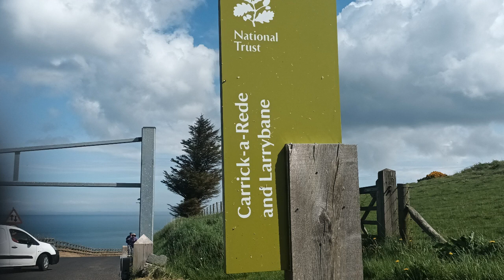Carrick-a-Rede Rope Bridge (National Trust)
The Carrick-a-Rede Rope Bridge  is a rope bridge near Ballintoy in County Antrim, Northern Ireland. The bridge links the mainland to the tiny island of Carrickarede. It spans 20 metres (66 ft) and is 30 metres (98 ft) above the rocks below. The bridge is mainly a tourist attraction and is owned and maintained by the National Trust. In 2018, the bridge had 485,736 visitors. The bridge is closed for winter (subject to weather) and people may cross it for a fee.